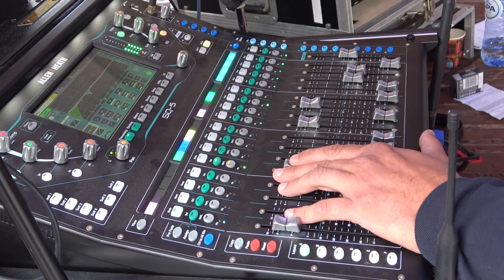Hollandse muziekmiddag Zomerfeesten Mariahout